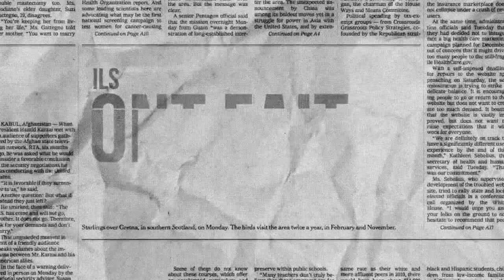Laurent Maistret, vainqueur de Koh-Lanta revient sur les coulisses de l'émission.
Conséquences sur sa vie amoureuse, retour à la vie normale et nouvelle notoriété,  Laurent Maistret, vainqueur de Koh-Lanta en 2014 revient sur ces 3 participations à l'émission et toutes les difficultés qu’il a traversé.